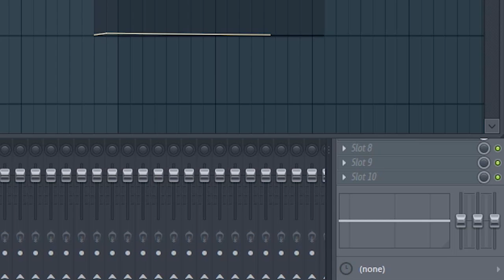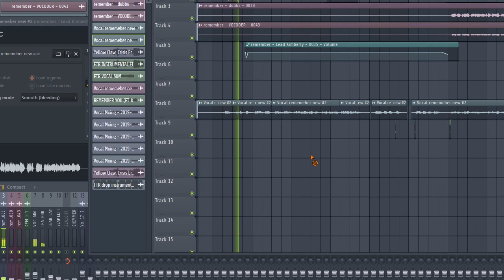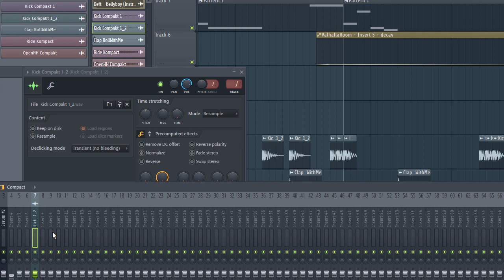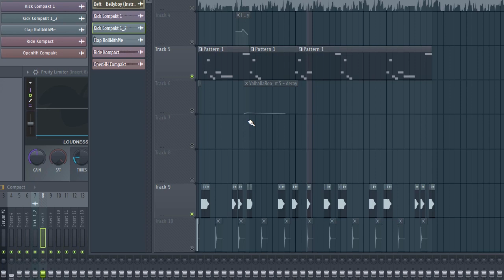GET LOOSE & PRODUCE EP.1 (STOP MAKING THESE MISTAKES)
CRISIS ERA HELPS YOU WITH YOUR MUSICAL PRODUCTIONS.